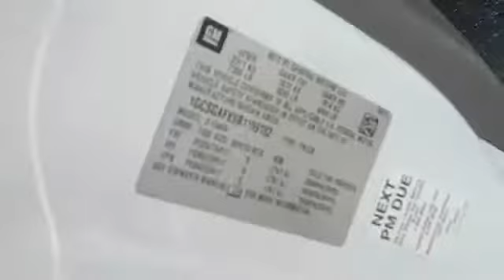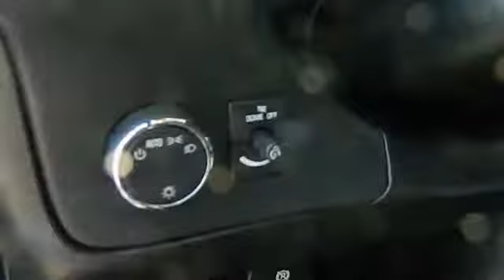2011 Chevrolet Express 1500 - Van San Antonio TX CE11225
2011 Chevrolet Express 1500  - Stock#: CE11225 - VIN#: 1GCSGAFX8B1159182

Gunn Chevrolet
12602 IH 35 North

Chevrolet CERTIFIED! New Arrival. CARFAX 1 owner and buyback guarantee! Chevrolet CERTIFIED!